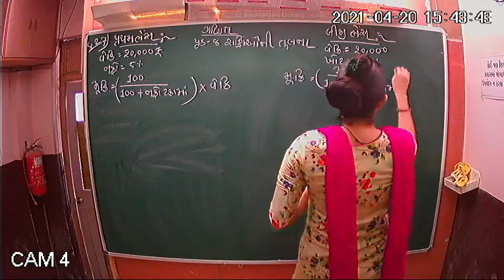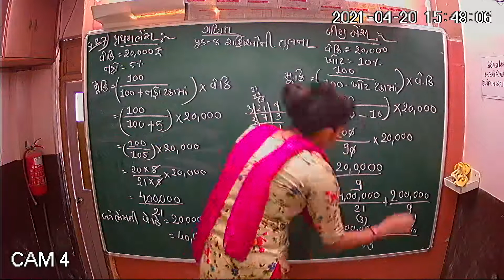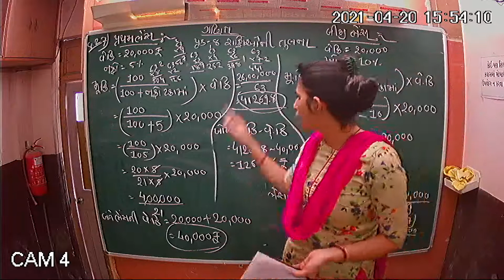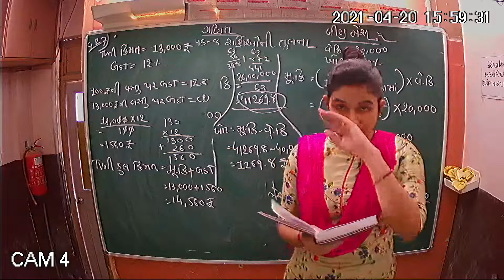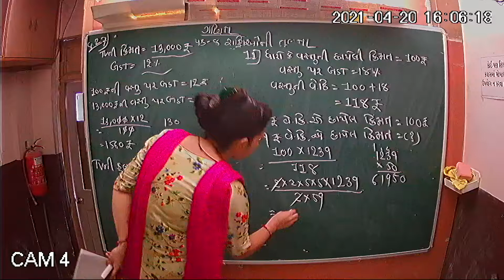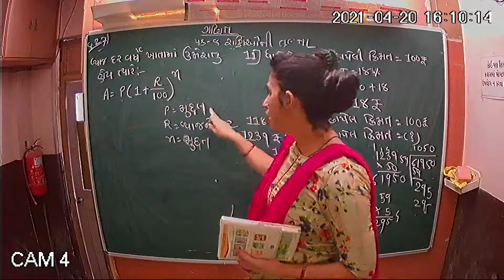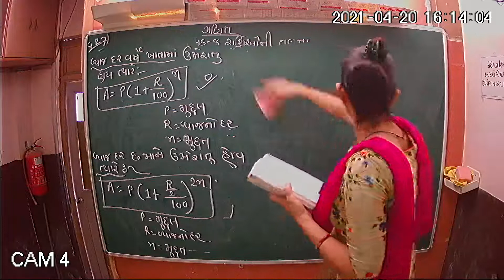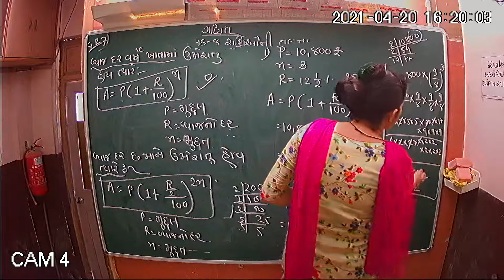Std-8 Maths Ch=8 // KetulClassesSurat 20 - 04 - 2021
NCERT MATHS
SCIENCE
Std=1 to 12...ના વિદ્યાર્થીઓ માટે
Online Study